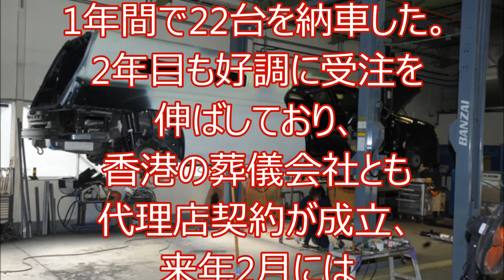プリウスを真っ二つ！？ 霊きゅう車「改造工場」に潜入した！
霊きゅう車はどうやって造っているの？

家族葬の普及など、簡略化が進む葬儀業界で、霊きゅう車もシンプルなものが一般的になっている。神輿（みこし）を載せたような「宮型」から、リムジンのような「バン型」へ。宗教を問わず使用できる点も普及の一因だ。20年ほど前は米国で製造された「バン型」を輸入していたが、近年は国産車を改造した霊きゅう車が普及し、アジア圏へ輸出するメーカーも。ニッチながら変化に富む霊きゅう車市場の動向とは？